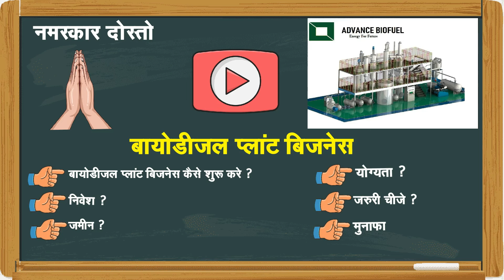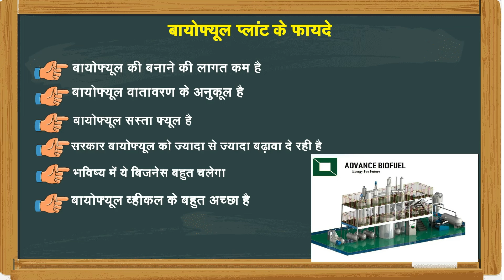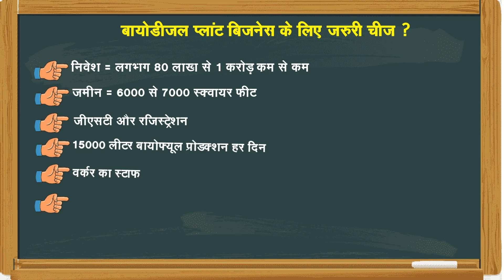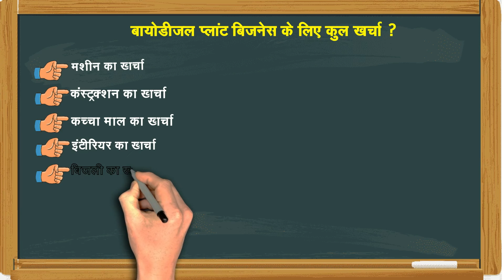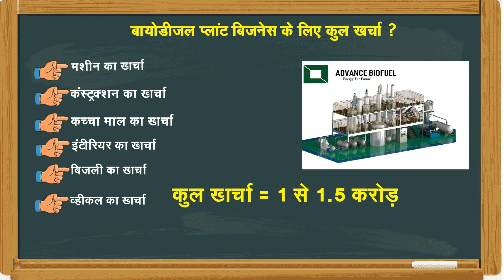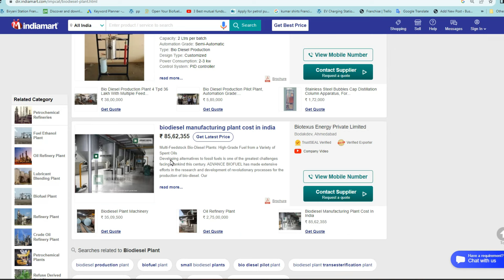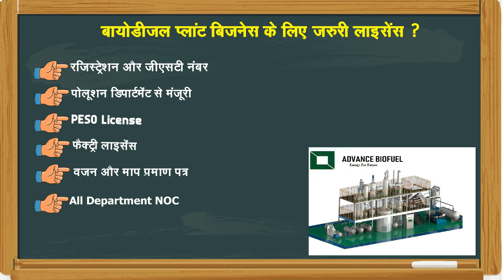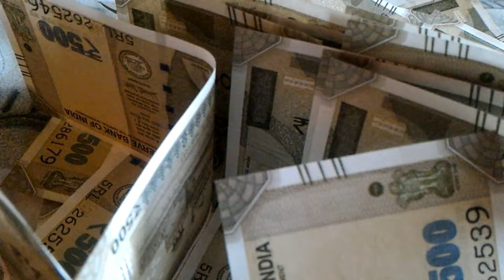G20 नए भारत का ईंधन Ethanol Biofuel Plant Business | Biofuel Manufacturing Business India Biodiesel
दोस्तों हमने इस विडियो में आपको G20 नए भारत का ईंधन Ethanol Biofuel  Plant Business | Biofuel Manufacturing Business India Biodiesel के बारे में विस्तार से बताया है की  Ethanol Biofuel  Plant Business कैसे शुरू करे  Ethanol Biofuel  Plant Business के अन्दर कितनी कमाई है और कितना खर्चा है |